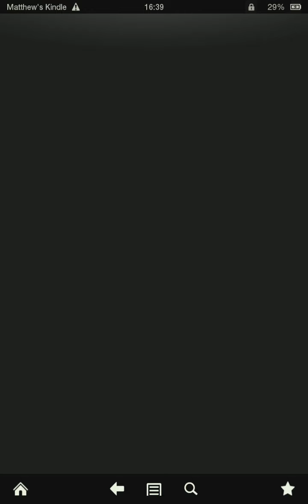Let's Play EPIC Kindle games: Galactic Invasion marathon #2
The 2nd part of my EPICLY FAILED marathon ROTFL!
I am not the owner of any visual or audial material in this video.